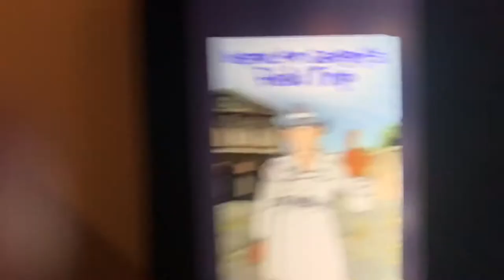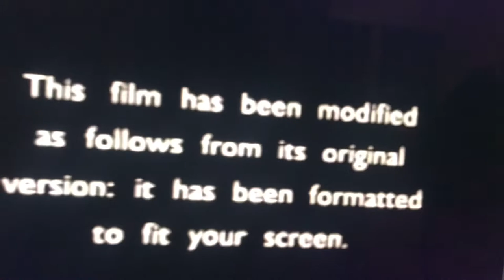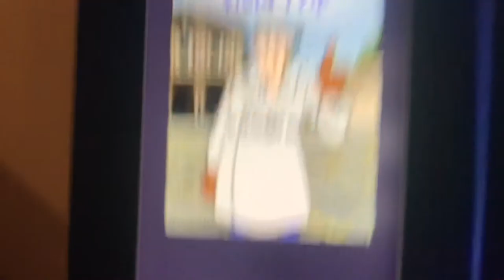Inspector Gadget Watches the THX Logo (St. Patrick’s Day Special)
Happy St. Patrick’s Day 2021! Inspector Gadget is going to watch the 1996 VHS of Twister, but there was a THX logo.